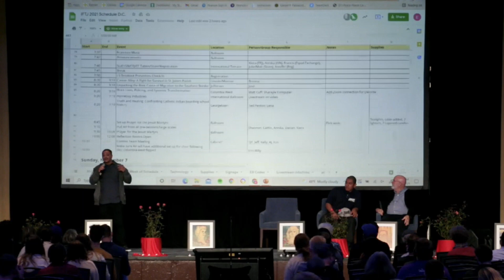IFTJ 2021 | Breakout Session: Homeboy Industries, Gang Members and the Marrow of the Gospel